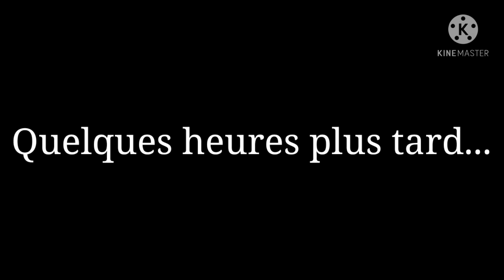L'éclipse surnaturelle...CHAPÎTRE 1 Saison2 (gacha club fr/ original)